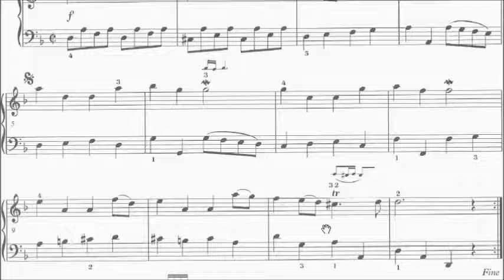LCM Piano 2018-2020 Grade 3 List A5 Anon. Anglaise in D Minor (Best of Grade 3 Piano) Sheet Music